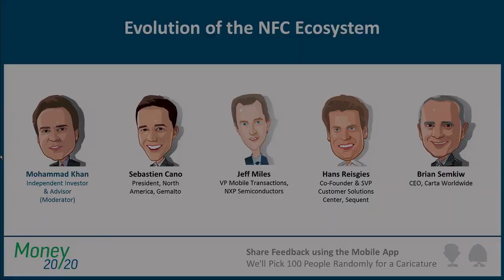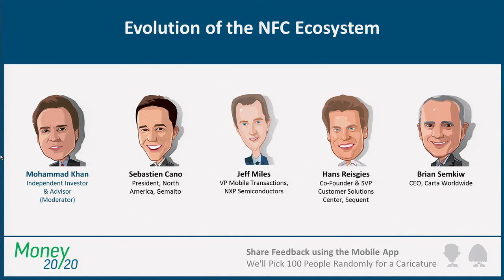Apple Pay, Host Card Emulation, Tokenization - Money 20/20 Panel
"The Evolution of the NFC Ecosystem": Brian Semkiw, CEO @CartaWorldwide speaks on a panel at Money 20/20 with Sebastian Cano (President, North America, Gemalto), Jeff Miles (VP Mobile Transactions, NXP) and Hans Reisgies (SVP, Sequent).